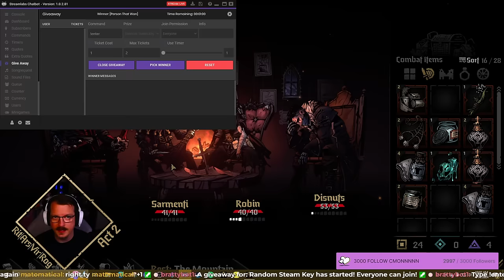NEVERENDING Crit Tokens! | Darkest Dungeon 2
I found a way to generate never ending crits and it's amazing!